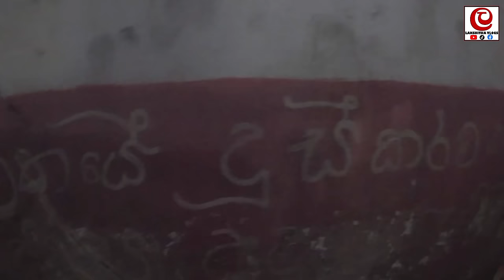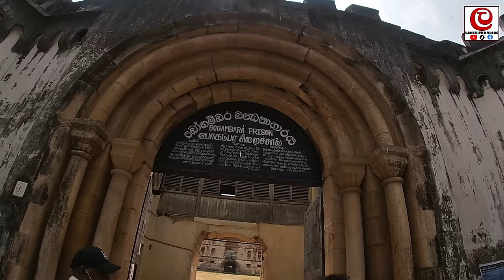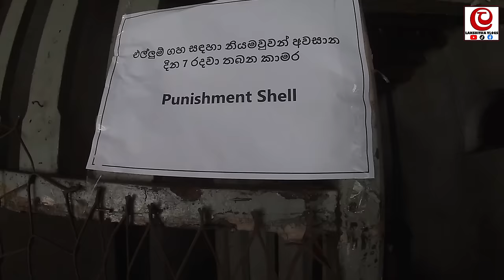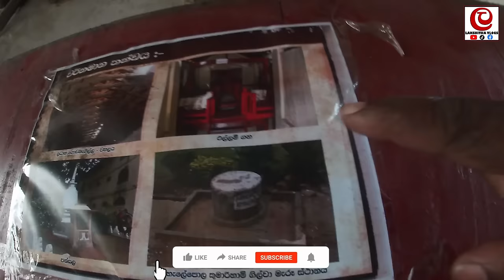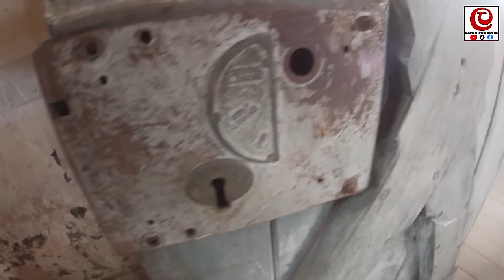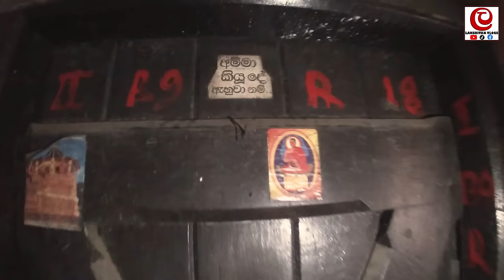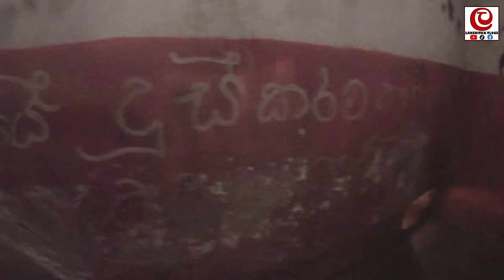මැරෙන්න ලං වෙලත් හිතේ තියෙන කවි සිතුවිලි බිත්ති වල | Bogambara Prison | Prisoner's wall arts | kandy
" අම්මා කීව දේ එදා ඇහුවනම් " " ජීවිතයේ දුෂ්කරම කාර් ්‍යය මිනිසා හදුනා ගැනීම "
මෙවන් වදන් බිත්ති පුරා සමහර ‍‍ වචන දැකලා හිතත් රිදුනේ නැතිවම නෙවෙයි

මහනුවර වැව හෙවත් කිරි මුහුද පිහිටා තිබුණේ වර්තමානයේ බෝගම්බර බන්ධනාගාරය පිහිටා ඇති ස්ථානයේ යි. පසුකලෙක එය ගොඩ කර දළදා මාළිගාව ඉදිරිපස ඉදිකිරීමටත් පැරණි කිරි මුහුද පිහිටි ස්ථානයේ බන්ධනාගාරය ඉදිකිරීමටත් කටයුතු කරනු ලැබිණි. උපරිම ආරක්ෂාව සහිත සිරගෙයක් වූ බෝගම්බර සිරගෙය ඉදිකරනු ලැබුවේ බ්‍රිතාන්‍ය- ශ්‍රී ලංකා ආණ්ඩුවේ උපදෙස් පරිදි බන්ධනාගාර සහ පොලිසිය පිළිබඳ ඉන්ස්පෙක්ටර් ජෙනරල්, මෙරට ප්‍රථම බන්ධනාගාර සහ පොලිස් කොමසාරිස් එන්. ආර්. සෝන්ඩර්ස් මහතා විසින් 1876 වසරේ දී ය. ප්‍රංශයේ වැදගත් ඓතිහාසික සටනකට මුල් වූ බැස්ටිල් හිරගෙදර ගෘහනිර්මාණ ශිල්පයට සමානව මෙම බෝගම්බර බන්ධනාගාරය නිර්මාණය කර ඇතැ යි පැවසේ. මෙම බෝගම්බර බන්ධනාගාරයේ ඇති විශේෂත්වයක් වන්නේ එය කිසිම තැනකින් වෙන් නොවුණු තනි පාදමක් මත ඉදිකෙරුණු ආසියාවේ දිගම ගොඩනැගිල්ල වීම‍ යි. බන්ධනාගාරය මහල් තුනකින් සහ සිරමැදිරි තුන්සිය විසි අටකින් සමන්විත වේ. මුල් කාලයේ බන්ධනාගාරය ඉදිකිරීමට වැය වූ මුදල රුපියල් ලක්ෂ හතරකට ආසන්න මුදලක් වූ අතර ඉදිකිරීම් කටයුතු සිදුකරන ලද්දේ රජයේ වැඩ දෙපාර්තමේන්තුව විසිනි. බන්ධනාගාරය තුළ දේශපාලනික සිරකරුවන් රඳවා තැබීමට වෙනම කොටසක්, ආගමික කටයුතු සඳහා වෙන් වූ ස්ථානයක්, වඩු කාර්මික ශිල්පය ඉගැන්වීම සදහා ගොඩනැගිල්ලක්, මුළුතැන්ගෙයක්, බාබර් සාප්පුවක් ආදී බොහෝ අංග පිහිටා තිබුණි. මේ වන විට පල්ලේකැලේ ප්‍රදේශයට ගෙන ගොස් ඇති බෝගම්බර බන්ධනාගාරය නවීකරණය කිරීමේ කටයුතු භාර ව ක්‍රියා කරන්නේ මෙගාපොලිස් සහ බස්නාහිර සංවර්ධන අමාත්‍යාංශය යටතේ නාගරික සංවර්ධන අධිකාරිය මඟිනි. තව ද, පුරා විද්‍යා දෙපාර්තමේන්තුව ද මේ ව්‍යාපෘතිය සඳහා අධීක්ෂණ කටයුතු ඔස්සේ සහාය ලබා දෙයි.
                      මෙම බන්ධනාගාරය දරුණු ගණයේ අපරාධකරුවන් සහ මරණ දණ්ඩනයට ලක් වූ රැඳවියන් රැඳවීමට ක්‍රියා කළ බන්ධනාගාරයකි.
ශ්‍රී ලංකා දේශපාලනයේ වැදගත් චරිත සහ ලංකාවේ බොහෝ පිරිසකගේ කතාබහට ලක් වූ රැඳවියන් බෝගම්බර බන්ධනාගාරය සම්බන්ධයෙන් සාකච්ඡා කිරීමේ දී වැදගත් වේ. ඒ අතර ලංකා සමසමාජ පක්ෂයේ නායකයන් වූ පිලිප් ගුණවර්ධන, කොල්වින් ආර්. ද සිල්වා සහ විලියම් ද සිල්වා යන පුද්ගලයන් ද මතභේදයට ලක් වූ මරණයකට ලක් වූ මරු සිරා නම් සිරකරු ද බෝගම්බර බන්ධනාගාරයේ සිටි මතකයේ රැදුණු සිරකරුවන් වේ. පසුකලෙක මරණීය දණ්ඩනයට ලක්වූවන් ජීවිතාන්තය දක්වා සිරදඬුවමට පාත්‍ර කළ අතර, එල්ලුම් ගස ක්‍රියාත්මක නොකෙරිණි. නමුත්, 1876 සිට 1975 දක්වා කාලය තුළ බෝගම්බර බන්ධනාගාරයේ වරදකරුවන් 524 දෙනෙකුට මරණීය දණ්ඩනය ක්‍රියාත්මක කර තිබේ. අවසාන වතාවට බෝගම්බර බන්ධනාගාරය තුළ එල්ලුම් ගස ක්‍රියාත්මක වී ඇත්තේ තිස්මඩ මිනීමැරුම සම්බන්ධයෙන් ඩබ්ලිව්.ඩී. රිචඩ් සහ ටී. එම්. ජයවර්ධන යන දෙපළ යි.
                                                  මෑතක දී බන්ධනාගාර ජාලය ව්‍යාප්ත කිරීම සහ සංවර්ධනය කිරීමේ අරමුණින් 2013 වර්ෂයේ දී එනම්, ඉදිකිරීමෙන් වසර 138කට පසු බෝගම්බර සිරකරුවන් අභිනවයෙන් ඉදිකෙරුණු පල්ලේකැලේ පිහිටි එළිමහන් සහ අභ්‍යන්තර බන්ධනාගාර වෙත රැගෙන යාමෙන් පසු බෝගම්බර බන්ධනාගාරය සති දෙකක පමණ කාලයක් මහජන ප්‍රදර්ශනය සදහා විවෘතව තැබිණි. අනතුරුව 2014 ජනවාරි 01 වන දින සැලසුම් කරන ලද සංස්කෘතික උද්‍යානයේ ඉදිකිරීම් කටයුතු සදහා බන්ධනාගාරය සම්පූර්ණයෙන්ම වසා දැමුණු අතර එහි පැවති භාණ්ඩ සියල්ලක් ශ්‍රී ලංකා රජය වෙත භාර දෙනු ලැබිණි.
පළමු අදියරේ වැඩ අවසන් කොට, 2019 අගෝස්තු 24 වන දින අගමැති රනිල් වික්‍රමසිංහ මහතාගේ සහභාගිත්වයෙන් ජනතා අයිතියට පත් කෙරුණු බෝගම්බර සංස්කෘතික උද්‍යානය එකල ජරාජීර්ණව පැවති සිරගෙය අද වන විට නවීකරණය කොට සංරක්ෂණය කර තිබේ. මෙම ව්‍යාපෘතියේ පළමු අදියර සඳහා මේ වන විට වැය කර ඇති මුදල මිලියන 200කි. පරිදි මල්වතු සහ අස්ගිරි මහනායක ස්වාමීන් වහන්සේලාගේ ආශිර්වාදය ද ඇතිව මහනුවර නගරයේ සංස්කෘතික ආකර්ශනයට හානියක් නොවන අයුරින් දියත් කොට ඇති මෙම වැඩසටහන තුළින් දෙස් විදෙස් සංචාරක ව්‍යාපාරයට ද විශාල ශක්තියක් ලැබෙනු ඇති බව ව්‍යාපෘති අධ්‍යක්ෂ ගැමුණු ප්‍රේමවර්ධන මහතා විශ්වාසය පළ කරයි.
මේ වන විට බන්ධනාගාරය පිහිටි භූමියේ ජාත්‍යන්තර තොරතුරු මධ්‍යස්ථානයක්, මහජන උද්‍යානයක් සහ උඩරටට අවේනික සංස්කෘතිකාංග ඉදිරිපත් කිරීම සඳහා එළිමහන් වේදිකාවක් ඉදිකොට තිබේ. මෙම ව්‍යාපෘතියේ අරමුණ වී ඇත්තේ පැරණි බන්ධනාගාර ගොඩනැගිල්ල පිහිටි ඉඩම තුළ කඩ සාප්පු සහ මහජනතාවට විවේකය ගත කිරීමට සුදුසු පරිදි නිදහස් පරිසරයක් ඇති කිරීමට යි. තව ද, පසුපස සිරමැදිරි නවීකරණය කිරීමටත් මෙහි තරු පහේ හෝටල් දෙකක් ඉදිකිරීමටත් වැඩිදුරටත් අපේක්ෂිත යි.
මහනුවර නගරයේ වැදගත්ම ඉඩකඩක සිරගෙයක් පිහිටා තිබීම කොතරම් යෝග්‍යය ද යන්න බොහෝ පිරිසකගේ කතාබහට ලක් වී තිබුණු අවස්ථාවක එම බන්ධනාගාර ගොඩනැගිල්ල එලෙසින්ම සංරක්ෂණය කර බන්ධනාගාර පල්ලේ කැලේ ප්‍රදේශයට විතැන් කර අභිනවයෙන් ඉදිකෙරුණු සංස්කෘතික උද්‍යානය ඓතිහාසික වටිනාකමකින් යුත් මහනුවර නගරයේ තවත් ආකර්ශනීය ස්ථානයක් බවට පත් වී හමාර ය.